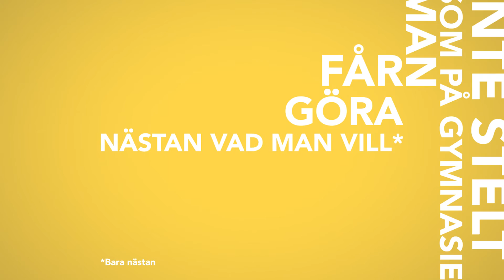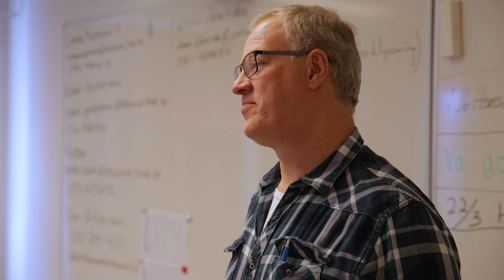Sök allmän kurs!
Allmän kurs på Leksands Folkhögskola